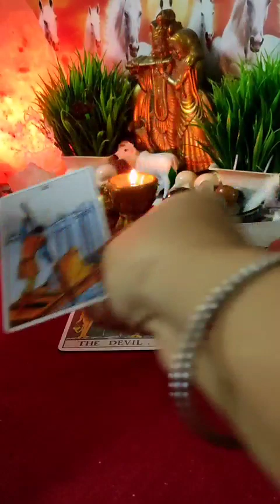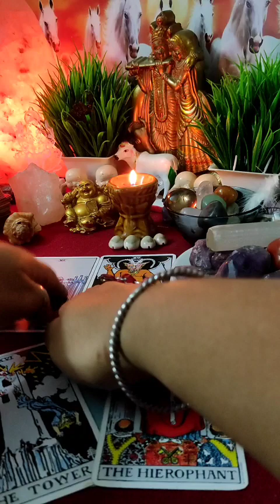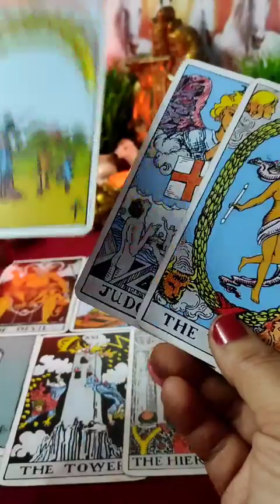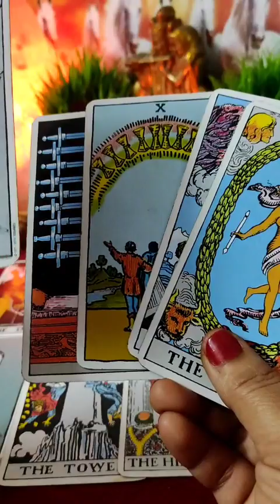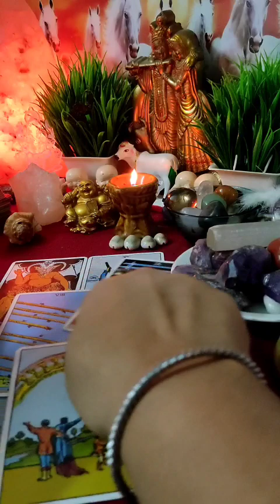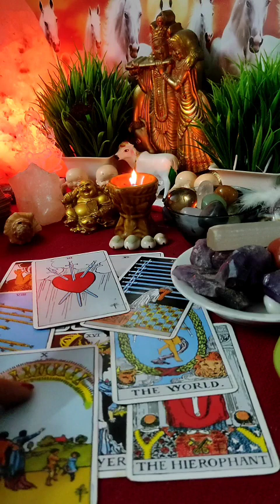💗🧿वो आपसे बात करना चाहते हैं?🔮All Signs: आपके पार्टनर की Current Energy⚡⚡|Timeless